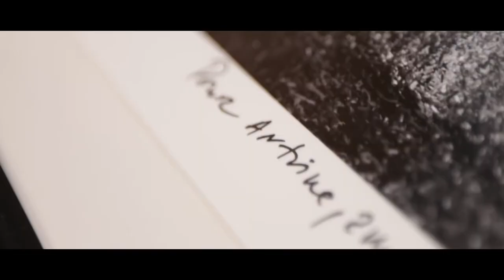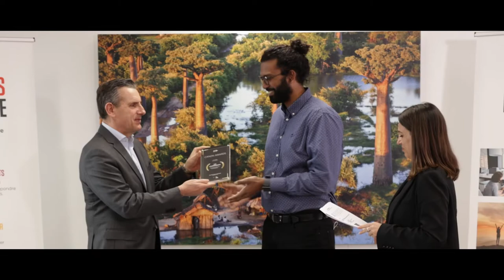Cérémonie de remise des Awards Canon France 2022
Revivez la cérémonie des Canon Awards 2022 visant à récompenser tous les lauréats en présence de notre Président, Patrick CHAPUIS et des Membres du Comité Exécutif de Canon France.